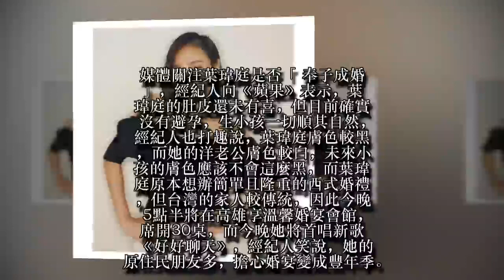【獨家影片】星光幫葉瑋庭「2年結3次婚」 牽老爸手高雄喜嫁洋尪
星光幫歌手葉瑋庭跟大她18歲的加拿大籍男友Russ愛情長跑9年，宣布好消息，今晚將在高雄舉辦歸寧宴，她打趣說，2年內結了3次婚，卻都是嫁給同一人，她說，已經在台灣登記、加拿大結婚，而今晚她將跟洋老公在南部舉辦歸寧宴，粗估婚禮費用約百萬台幣。葉瑋庭在婚宴開始前，下午先舉辦儀式，身穿白長紗的她露出性感美背，由爸爸牽著進場，她與爸爸深情相擁，流下感動的淚水。
葉瑋庭笑說，結婚比辦演場會還累，為了安排婚禮流程，煩腦到失眠，也讓她大喊「不要再結第四次了」，而身材本來就還不錯的她，為了這次歸寧宴，將C罩杯擠成D奶豪乳，她今晚將邀在台灣發展多年的好友杜力擔任婚禮主持人，幽默的風格替婚禮過程中增添了不少樂趣。而今晚葉瑋庭以西式為主，她將與老公跳第一支舞，為演唱會開席，而A-Lin、小薰、Boxing、賴銘偉、張心傑等圈內好友也出席來祝賀。
葉瑋庭回想求婚的過程，當時洋男友Russ在家故意惹她生氣，兩人大吵一架後她乾脆回房睡覺，睡醒出房門，就驚喜發現Russ在客廳用玫瑰花排成「Marry Me」。2人於2017年6月19日先登記結婚，